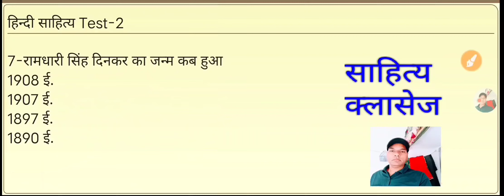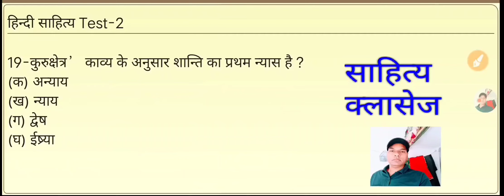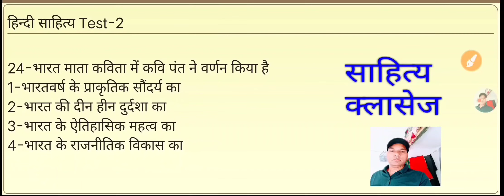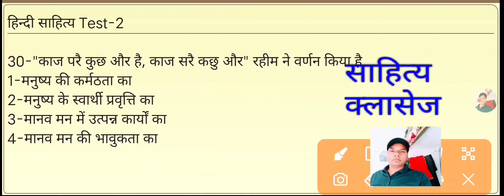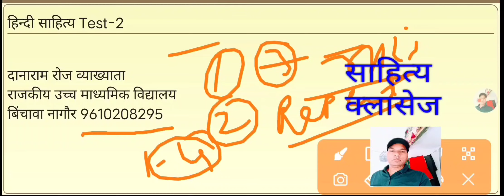हिन्दी साहित्य कक्षा 12th प्री-बोर्ड टेस्ट सीरीज-2 उच्च माध्यमिक परीक्षा 2021